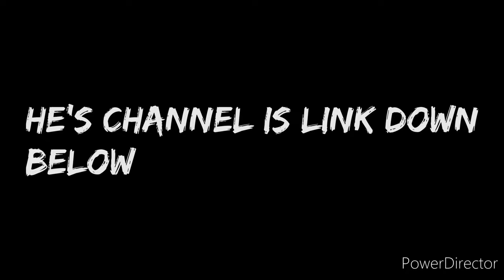NARUTO ULTIMATE NINJA STORM 4 ME